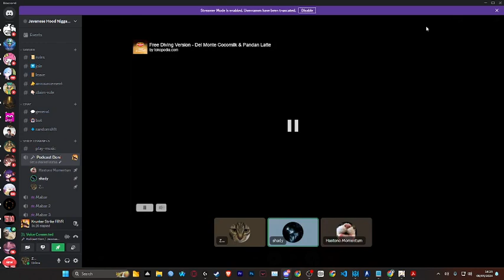chill typa shi in krunker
hunting sskntl aowkowkw